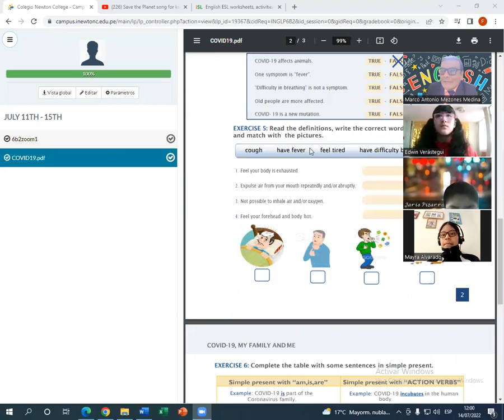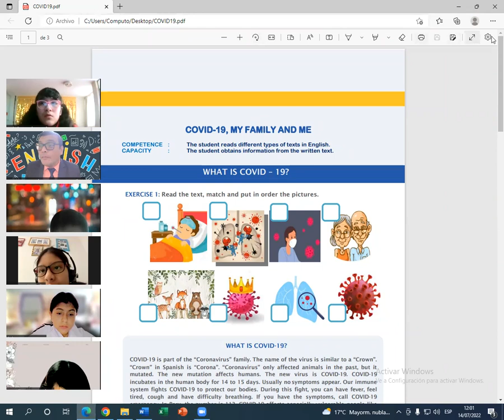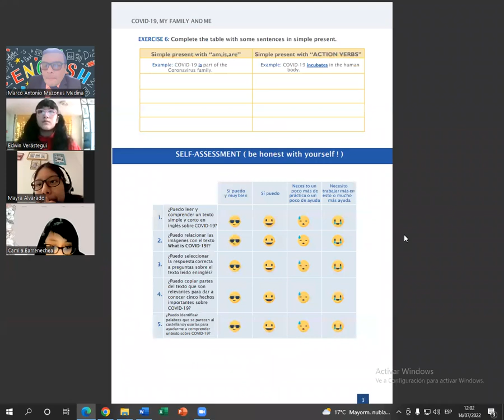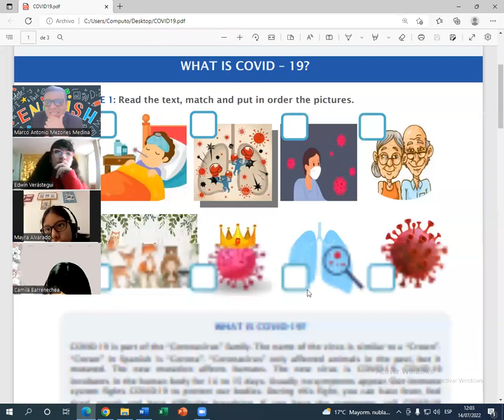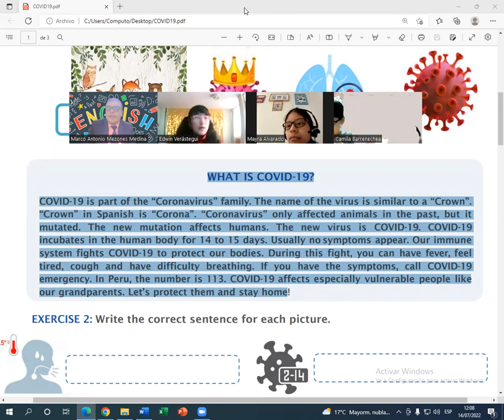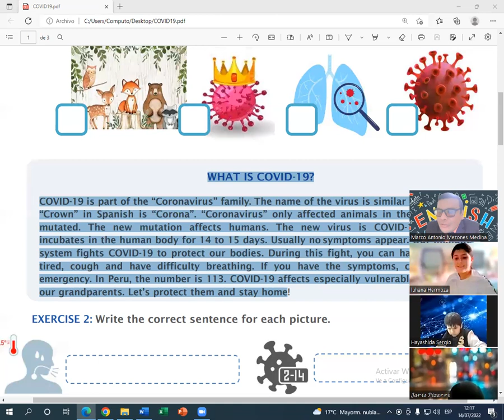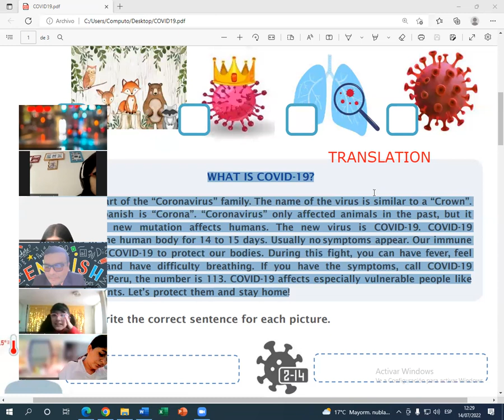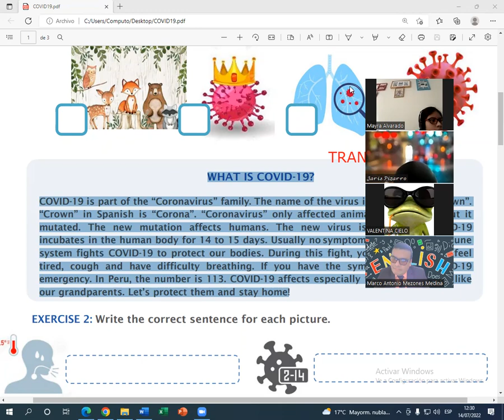6B2ZOOM2 4 07